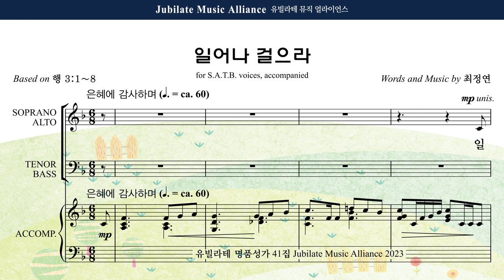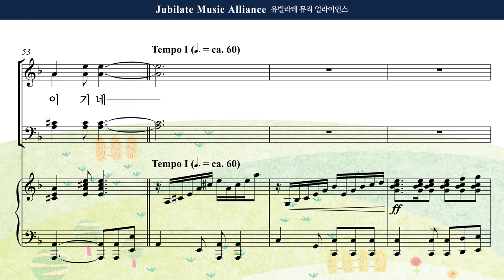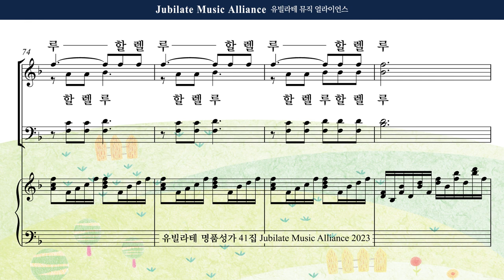[유빌라테 41집] 11. 최정연 - 일어나 걸으라 Soprano MIDI ver.